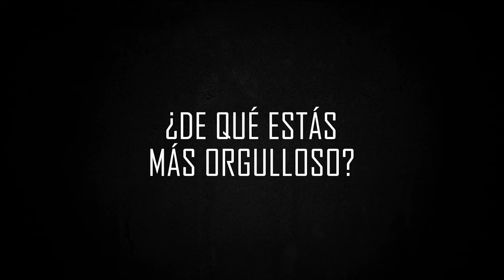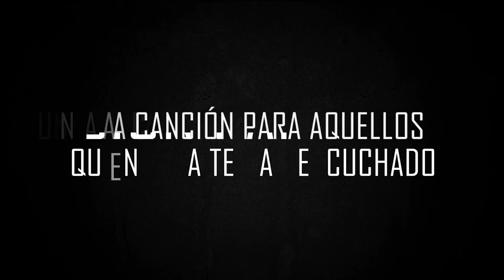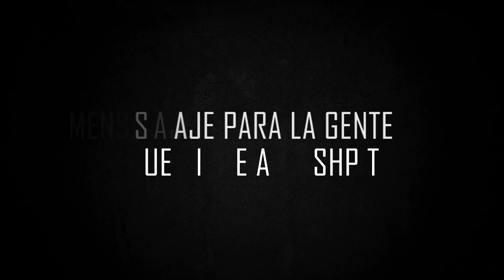CONOCE MÁS A TUS MÚSICOS EP 64 - Rolo Riemer (RIVERS OF GORE) Parte 2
En este nuevo capítulo de Conoce más a tus músicos, entrevistamos a Rolo Riemer, guitarrista y vocalista de la banda de stoner doom Rivers of Gore.

En la segunda parte de la entrevista, entramos en sus planes de giras y grabaciones, donde y con quien le gustaría tocar, que haría para mejorar la escena, nos recomienda 5 bandas nacionales, 1 canción para aquellos que nunca han escuchado a Rivers of Gore y más.